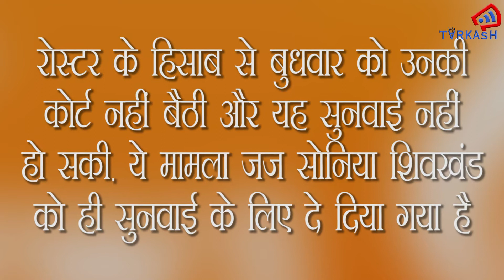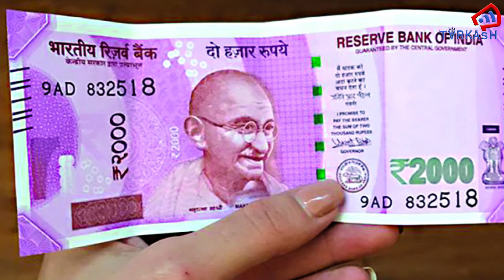29 जुलाई को कोर्ट में पेश होने से कैसे बचे Alibaba founder Jack Ma ?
चीनी कंपनी अली बाबा के संस्थापक अरबपति जैक मा के भारतीय कोर्ट में चक्कर काटने के दिन करीब आते जा रहे हैं. 20 जुलाई को एक पूर्व कर्मचारी की शिकायत पर गुरुग्राम कोर्ट ने अली बाबा के संस्थापक जैक मा को 29 जुलाई को कोर्ट में पेश होने का आदेश दिया था.

TARKASH में आपको मिलेंगी करंट अफेयर्स, बॉलीवुड, स्पोर्ट्स, सेलेब्रिटी और पॉलिटिक्स की खबरें और उनके पीछे की कहानी. खबरों के साथ प्रेरणादायक कहानियां और विभिन्न मुद्दों पर एक्सपर्ट्स की राय. इन स्पेशल स्टोरीज़ के लिए जुड़े रहें हमसे.